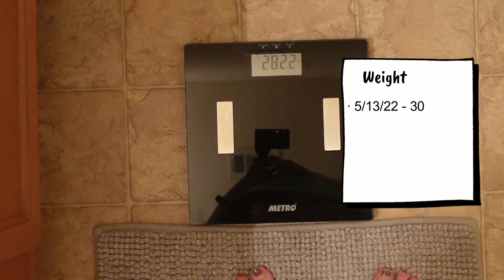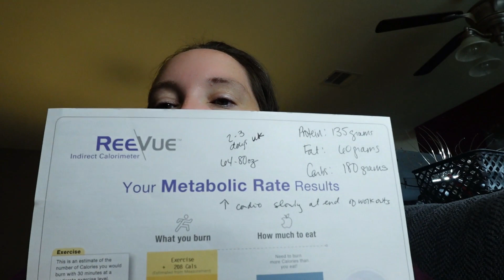Health Journey Weeks 25 & 26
2 Weeks worth of updates and some possibly TMI.